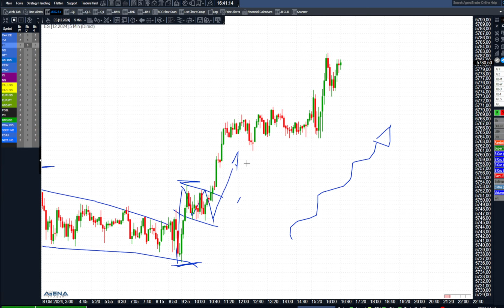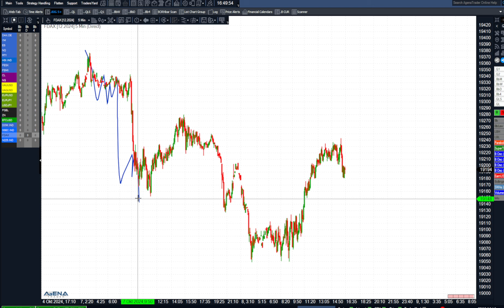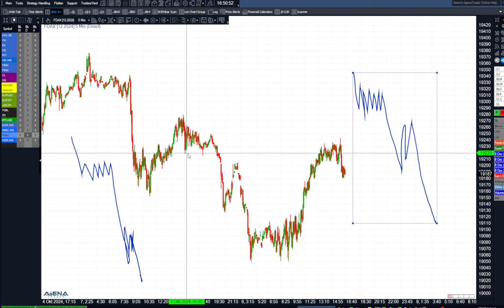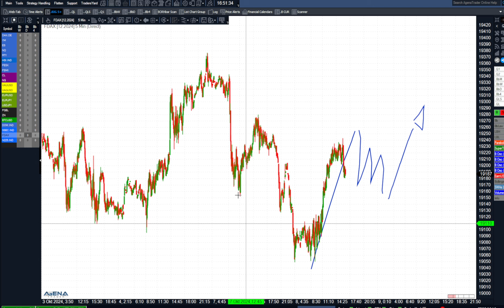Index-Update am Nachmittag: Kauflaune noch eingeschränkt | BORN-4-Trading